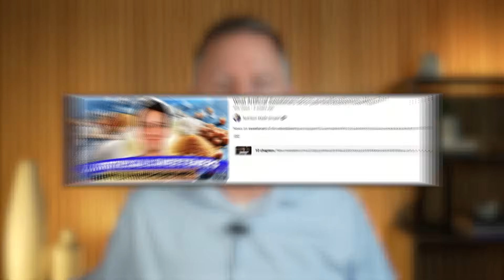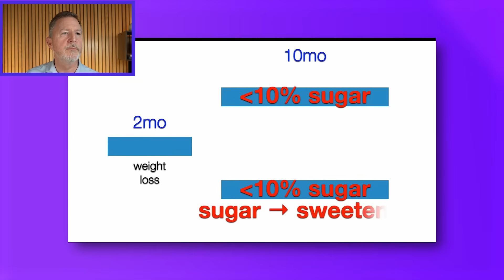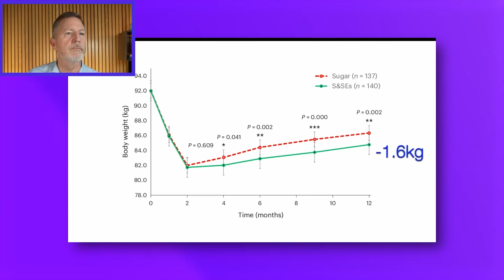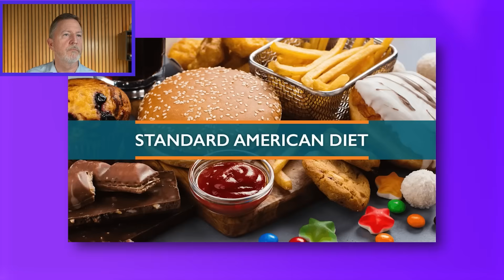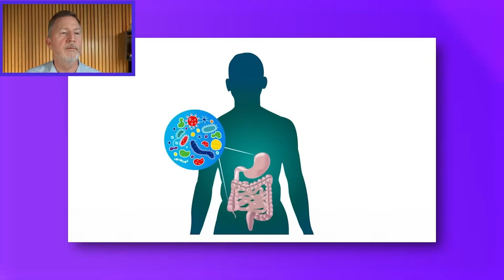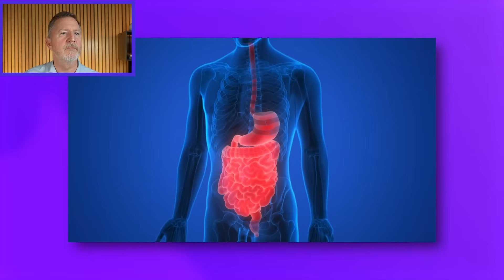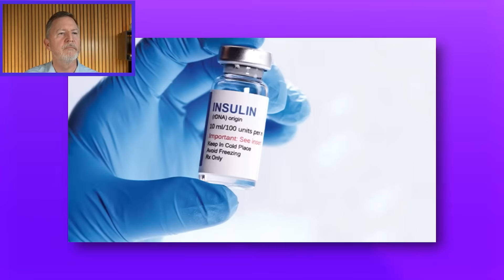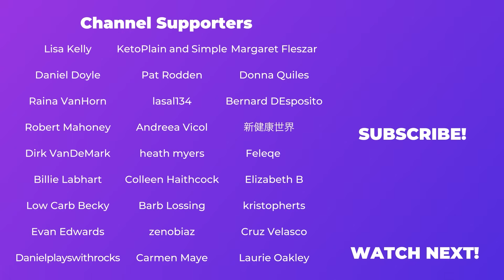Artificial Sweeteners EXPOSED: What the Study Reveals!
In this video, Dr. Eric Westman reacts to a major new one-year clinical trial investigating artificial sweeteners and their impact on the microbiome, metabolism, and weight loss. The study followed 379 participants through a 12-month process comparing sugar and non-sugar sweeteners such as aspartame, erythritol, xylitol, and saccharin. Dr. Westman reviews the data with insight from Nutrition Made Simple’s Dr. Gil, breaking down what it means for low-carb, keto, and diabetic patients. Does using diet sodas or sugar-free products harm your gut bacteria or could it actually help you lose more weight?

Drawing on his decades of clinical experience at Duke University, Dr. Westman explains why artificial sweeteners might be a valuable short-term tool for getting off sugar, reducing cravings, and maintaining weight loss. He also addresses myths about the microbiome, insulin resistance, and the supposed dangers of “diet” products.

👁️ Seen a video you'd like me to react to?

Telltale Signs You Need More Protein

Are you getting enough protein in your diet? Most people aren’t! Learn the telltale signs that you need more, and how to make sure you’re getting enough protein in your diet every day.

Receive priority comments, early access to new videos and join livestreams twice a month to ask me anything live!

🟣Bestselling Book – END YOUR CARB CONFUSION:

🟣END YOUR CARB CONFUSION COOKBOOK: